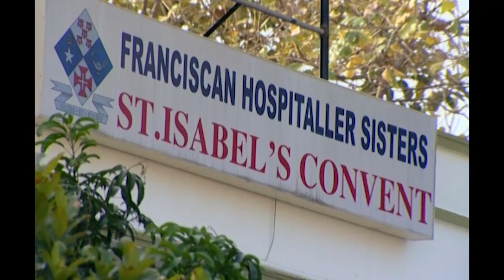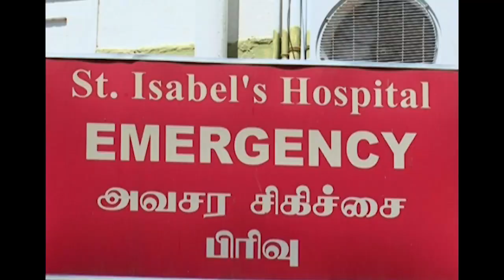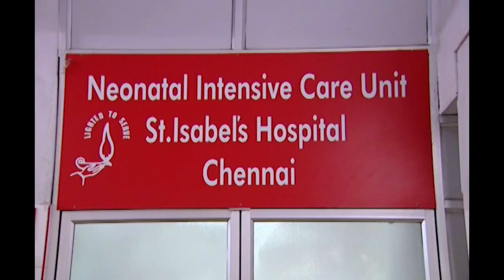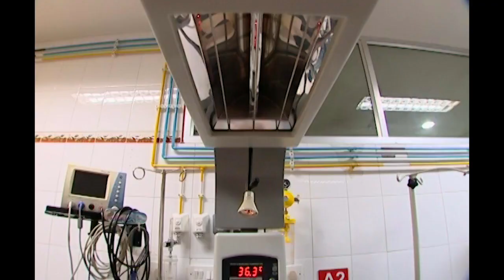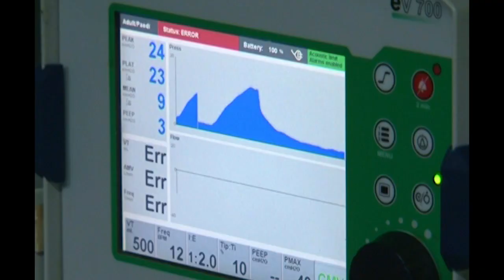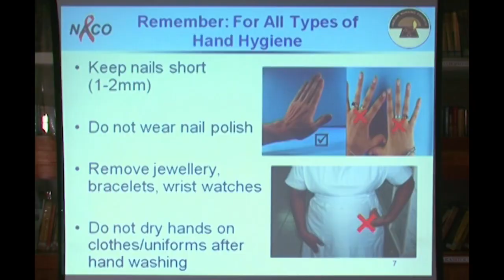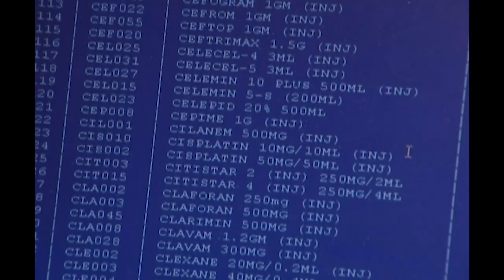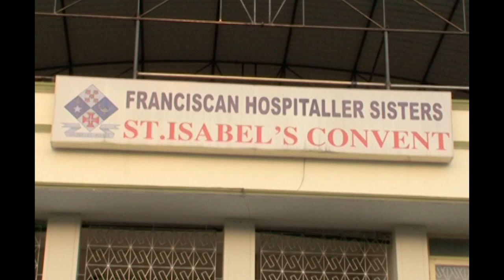St. Isabel's Hospital/Andrew david Harry/The More Media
St. Isabel's Hospital is run by the Franciscan Hospitaller sisters of the Immaculate Conception. One of the quality hospital in Chennai, which renters humane service to the poor and the sick.
Film Produced by: The More Media, Chennai
Film Presented by: St. Isabel's Hospital, Chennai
Film Written & Directed: Andrew David Harry